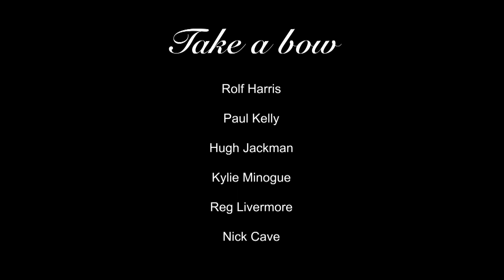Victoria - Take a Bow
Watch famous Australian Artists give Arts Centre Melbourne a shout out to celebrate the opening of the New Hamer Hall! See Arts Centre Melbourne CEO Judith Isherwood, Rolf Harris, Paul Kelly, Hugh Jackman, Kylie Minogue, Reg Livermore and Nick Cave.